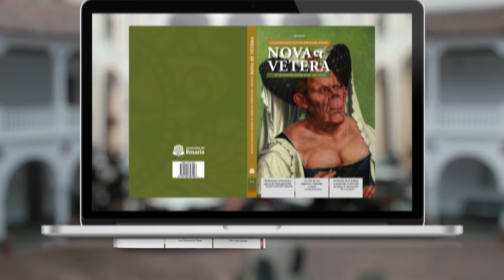Revista Nova et Vetera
Revista La Universidad del Rosario. Haciendo academia desde 1905.